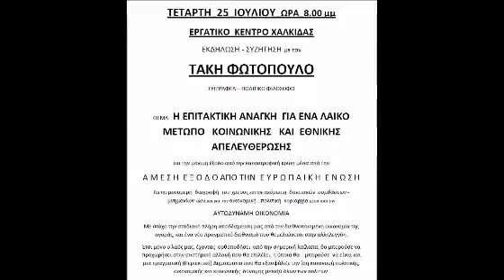1 2 Ομιλία Τάκη Φωτόπουλου στη Χαλκίδα για το ΜΕ Κ Ε Α